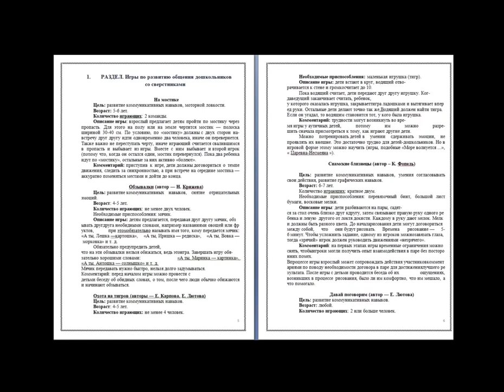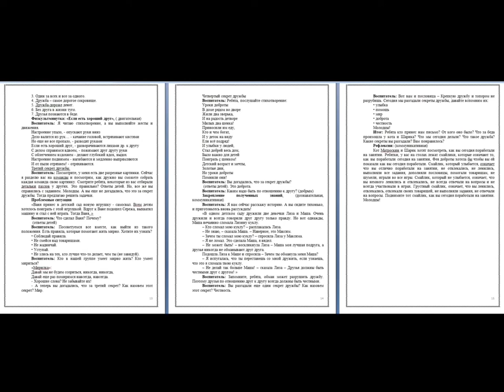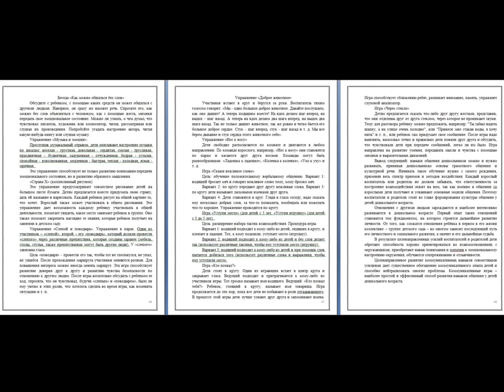Методические рекомендации по развитию общения дошкольников со сверстниками.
Нурисламова Юлия Рифатовна ЗПДОС 41-18.
Научный руководитель: кан. психол. наук., доцент Асафьева Наталья Валерьевна.
Продукт ВКР: Методические рекомендации по развитию общения дошкольников со сверстниками.